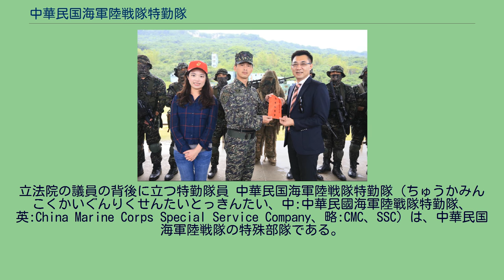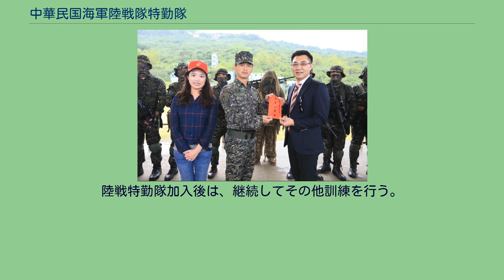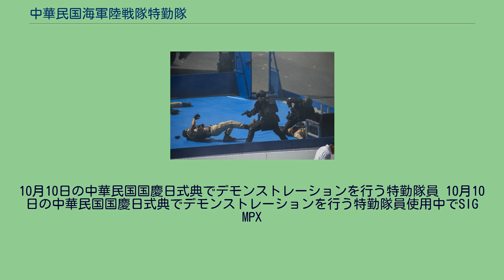中華民国海軍陸戦隊特勤隊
立法院の議員の背後に立つ特勤隊員 中華民国海軍陸戦隊特勤隊（ちゅうかみんこくかいぐんりくせんたいとっきんたい、中:中華民國海軍陸戰隊特勤隊、英:China Marine Corps Special Service Company、略:CMC、SSC）は、中華民国海軍陸戦隊の特殊部隊である。
存在は初期高度保密であり、1995年の華興演習で初めて公開された。
現在の主要任務は台湾南部の海域における反テロ、不法行為の防止における警察処理、中華民国が駐留する国の特殊部隊の訓練の代行等である。
1980年、高空特種勤務中隊、中華民国憲兵特勤隊（1978年に設立）が成立した後、第3の軍特殊部隊として成立した。
第一期の特勤隊長は両棲偵捜営長の李麟連中校である。
受験生は常備士官から選抜される以外は、別に両棲偵捜営の中の軍士官から志願者を選抜して訓練する。
数多くの専精訓練科目をこなし、通過者は最低でも継続して5年以上の服役を要求され、その後特勤隊へ配属される。
現在、陸戦特勤隊と海軍水中爆破大隊は、2004年に海軍陸戦隊両棲偵捜大隊に編入され、その一中隊として隷属している。
任務に応じて数個小隊が編成され、攻堅小隊、狙撃小隊、爆破小隊等があり、各小隊若干名であり、小隊ごとに進行度合いに応じて専長訓練が行われる。
その中で特に優秀な隊員を若干名選出し、特別行動小隊、あるいは非常行動小隊として呼び出される。
選抜基準としては家族三代にわたって清廉潔白で、前科並びに素行不良がないもの、身長170cm以上、60kgから80kgまでの制限体重、裸眼視力1.5、IQ110以上、武術をはじめとする格闘技経験者、身体に欠陥や刺青がないものである。
新兵訓練は12か月を9か月に短縮して行われ、おおよそ3段階に分けられる。
第一段階は体力訓練のため、毎日朝昼晩各自10km以上を武装して走ったり泳いだりして、途中品徳測験により素行不良者、成績が思わしくないものは訓練中止を命じる。
この期間は総合武術訓練、山岳訓練及び遊泳等を行った後、最後に一周走らせ、95分未満のものは訓練中止を命じる。
第二段階は射撃訓練を主とし並びにチームを組んで戦闘を行い、CQB、狙撃手訓練等を行った後、最後に一周走らせ、95分未満のものは訓練中止を命じる。
第三段階は総合して第一段階と第二段階を組み合わせて訓練を行った後、最後に一周走らせ、95分未満のものは訓練中止を命じる。
以上新兵訓練の三段階通過者、並びに志願者による継続服役5年以上の者は陸戦特勤隊加入資格を取得できる。
ゆえに毎期の合格率は5%以下である。
陸戦特勤隊加入後は、継続してその他訓練を行う。
内容は甲級特訓、格闘訓練、武器訓練、潜水訓練、反テロ訓練、空挺訓練、車両、舟艇操作、情報訓練、コンピューター訓練、その他未公開訓練等がある。
1987年の岩灣監獄にて暴動が起こった際と、2015年に高雄市で竹聯幇幹部など六人が脱獄し、武器を持って逃走した際に出動した。
10月10日の中華民国国慶日式典でデモンストレーションを行う特勤隊員 10月10日の中華民国国慶日式典でデモンストレーションを行う特勤隊員使用中でSIG MPX